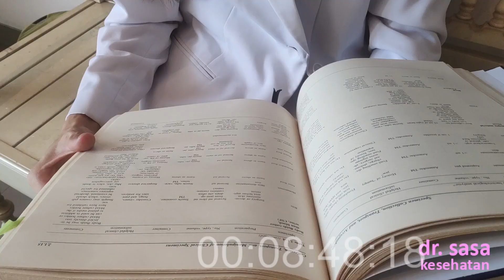Varian omicron. Paling kuat ? benarkah ?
Menjelang ultah keduanya ternyata Covid bertambah pintar, dia mengalami mutasi kembali dan kali ini mutasinya ga main2 lho teman2. Variant omicron memiliki lebih dari 50 mutasi, dimana 30 mutasi terletak pada spike protein dan 10 mutasi terletak pada bagian perlekatan reseptor. Variant Delta yang bikin kita kalang kabut itu saja hanya 2 mutasi di bagian perlekatan reseptor.

jadi bagaimana dong? Daripada stress ya mending kita tingkatkan daya tahan tubuh juga proteksi diri lebih lagi.